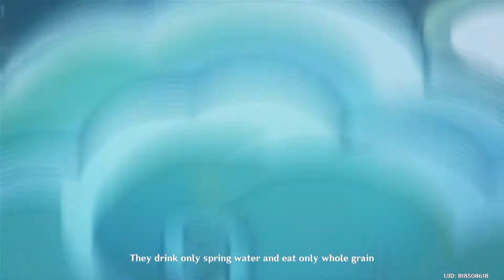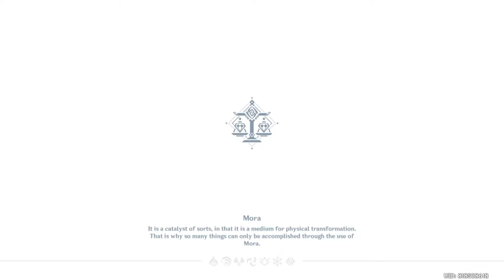【Genshin Impact】Story gameplay (Sinae Unicornis Act I) - P29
Alright I already decide to save all my pulls for Ganyu banner and her weapon